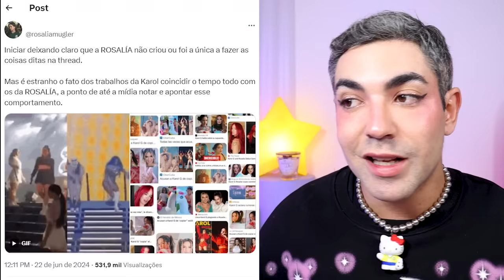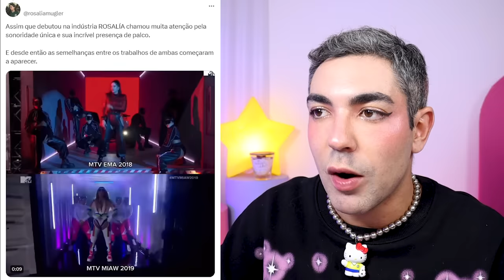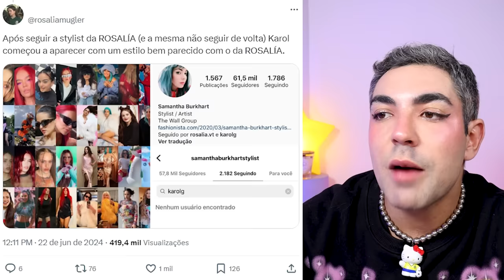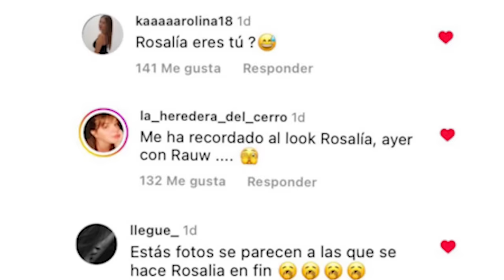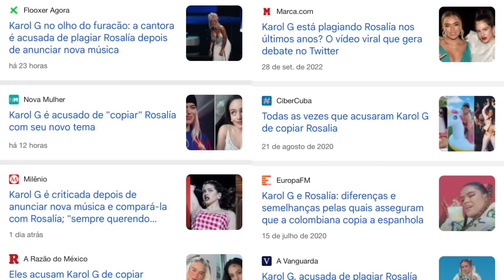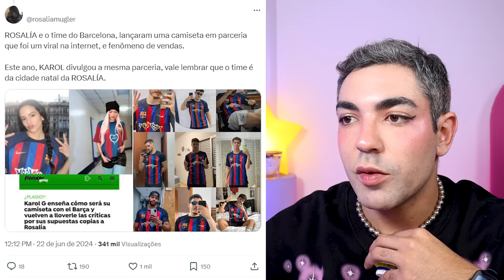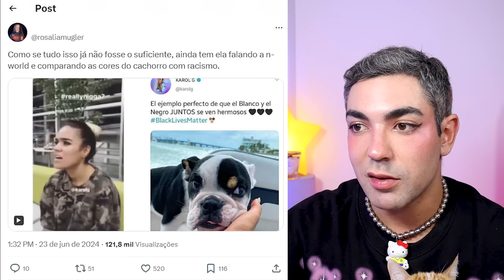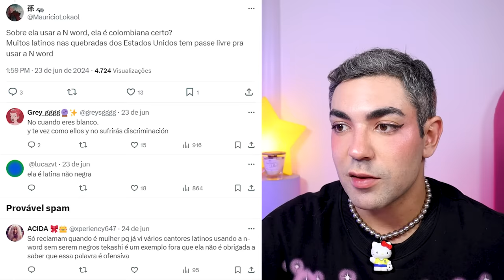ROSALIA É VÍTIMA DE PLÁGIO PELA KAROL G? *e vamos de miss copyta!!!!*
confesso que vendo as coisas isoladamente eu não pensava que havia uma inspiração pesada da karol g ou plágio em relação à rosalía, mas depois que a gente analisa as muitas provas...sei não hein? tem coisa que realmente parece que foi literalmente copia e cola, o que você acha?